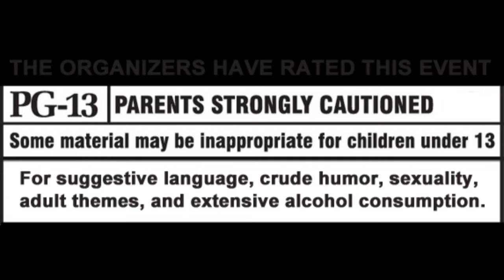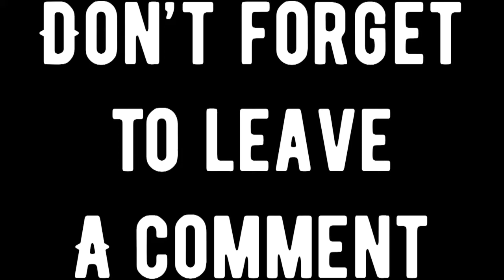Color Shifters (Who Wants To Be A Driver)